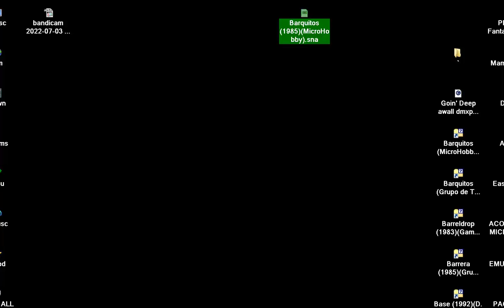Barquitos BATTLESHIPS OTHER PROBLEM 1985 MicroHobby SINCLAIR ZX SPECTRUM